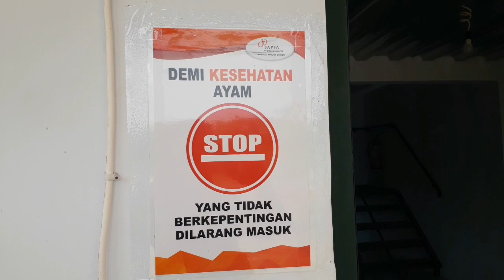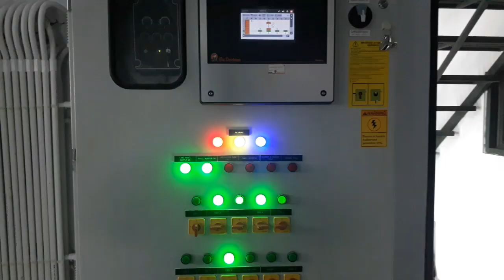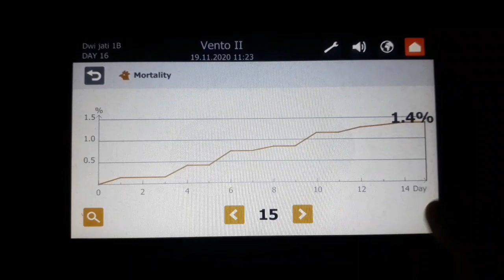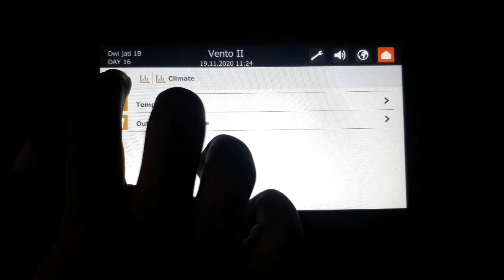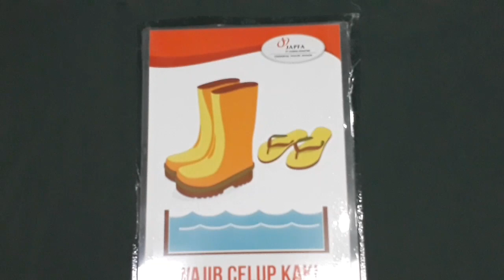SISTEM PEMBERIAN PAKAN CLOSE HOUSE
Hai sobat saba..

Video kali ini membahas sekilas mengenai tata laksana feeding atau pemberian pakan.  akan lebih detail jika dilihat juga video mengenai brooding yang kami upload sebelumnya. Mudah2an ada manfaat yang bisa diambil dari video kali ini..

Salam sehat, Salam sukses..